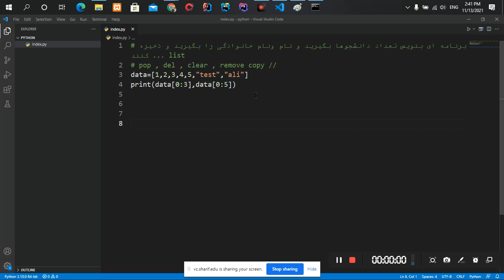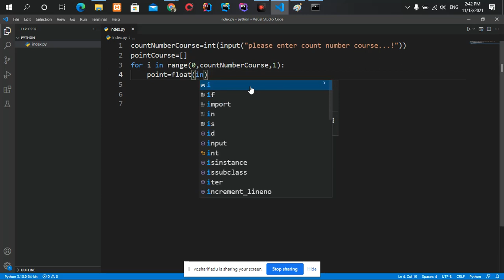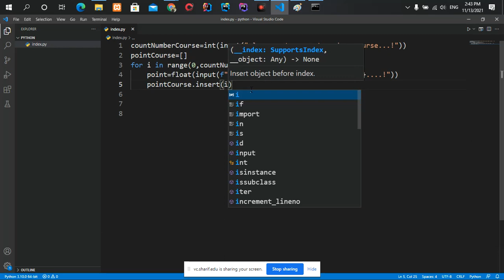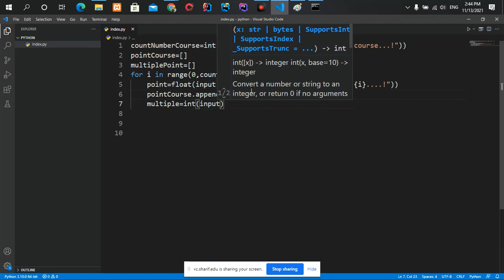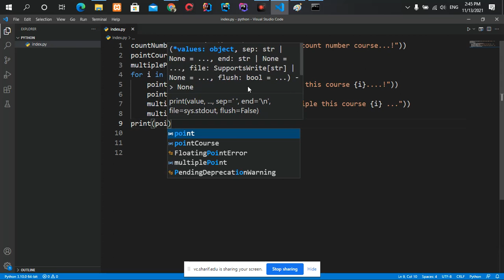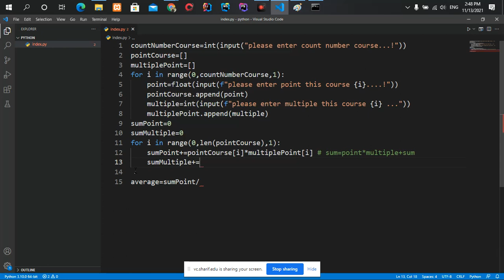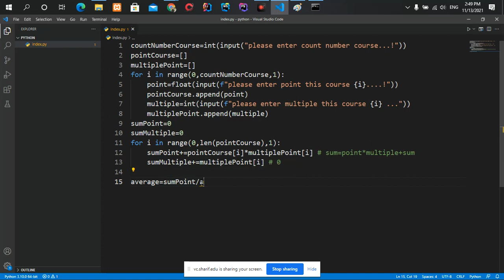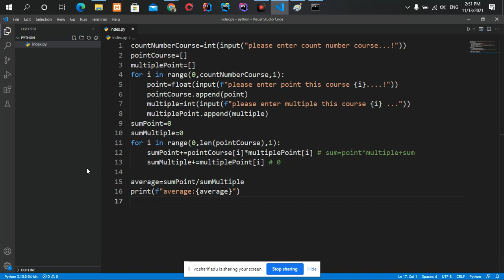part71 حل مسئله معدل گیری بوسیله list در python